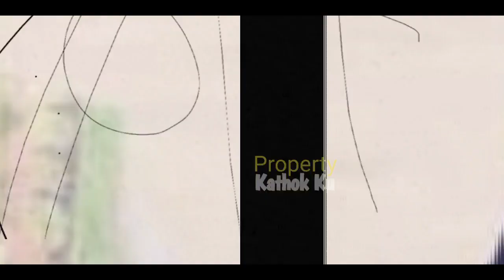Penuhi NAZAR LESTi‼️ Rizky Billar RELA Keliling CiANJUR dg Mobil Pick UP⁉️ Lesti Billar Hari Ini❓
Jangan Lupa: _
Thankz!!..